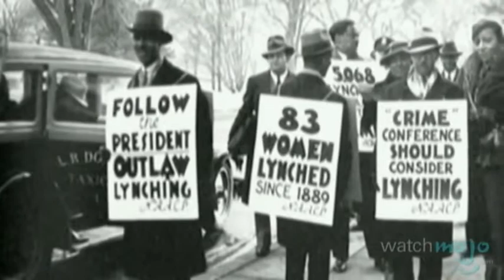Feb 9 show